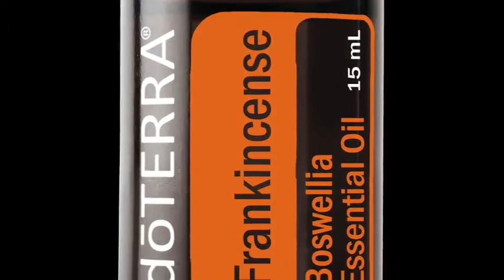Diffuse til små børn for bedre søvn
Små Børn og aroma diffuser aften, nat og morgen
Lær om at bruge essentielle olier, med Aromachikitsa  VIDEO 1